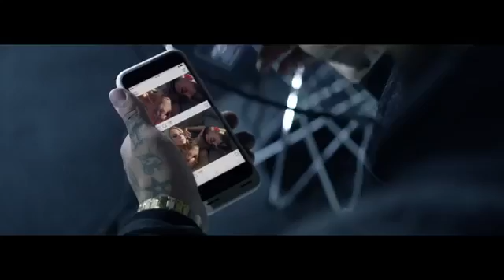Тимати feat. Павел Мурашов - Демоны